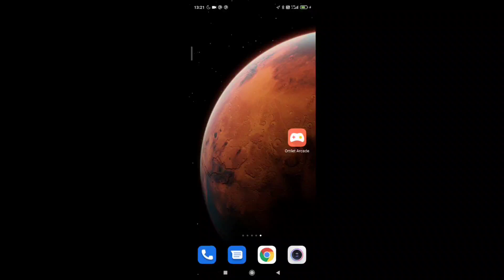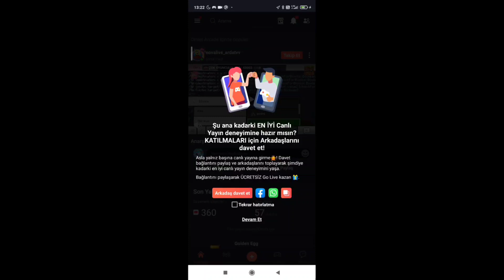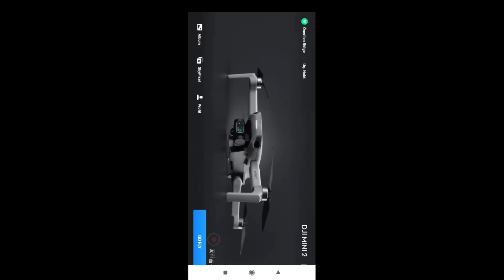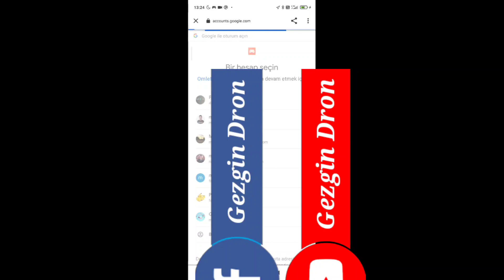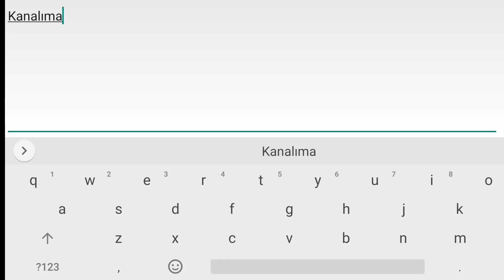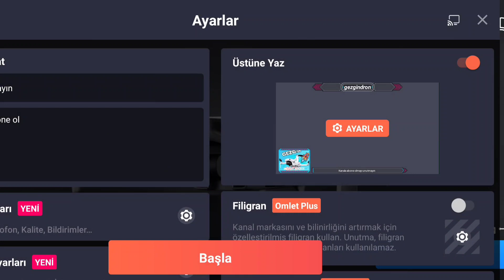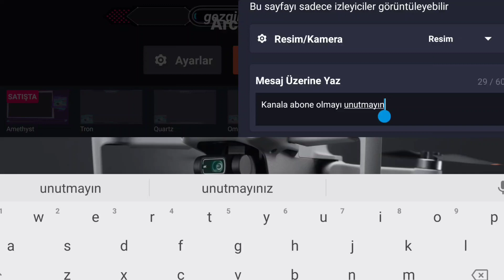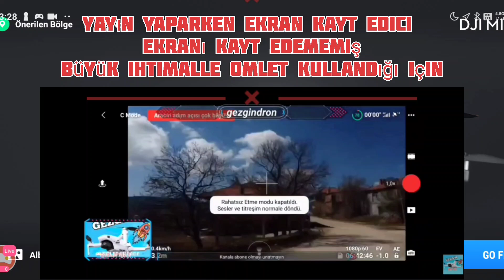Drone ile nasıl canlı yayın yapılır Canlı yayın yaparak gösterdim | Djı mini 2 ile canlı yayın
Drone ile nasıl canlı yayın yapılır sorusunu giderebilmek için sıfırdan canlı yayın yapacak seviyeye gelene kadar anlatıp canlı yayını gerçekleştirdim, bir önceki videoma bakarak 1 saat süren canlı yayınıma bakabilirsiniz.
Bu yöntem ile djı mini, djı mini 2, mavic pro, mavic air 2,ve hatta en düşük drone modeli 150 TLlik drone ilede canlı yayın yapabilirsiniz.
➜ Destek için "ABONE" olmayı ve videoyu beğenmeyi unutmayın  🙏 😉
yorumlarınızı bekliyorum , sevgiler 🙋‍♂️

Kullandığım Ekpmanlarım:
Djı mini 2
Djı Pocket 2

Eline dron almış biri gezdiği, özlediği ve sizlerin özlem duyduğu yerlerin videolarını çekiyor.
Dji mini 2 dron ile köy köy, şehir şehir gezip en güzel yerlerinin en özel videolarını çekiyor.